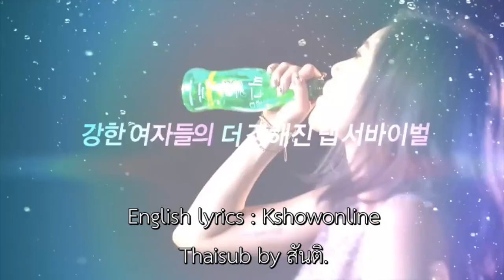[Thaisub] อันพริตตี้แร๊ปสตาร์ 2 ยูบิน feat. ฮยอนอา - ฉันคือใคร by สันติ.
ติอต่อรีเควสซับไทยได้ที่คอมเม้นเลยหรือ